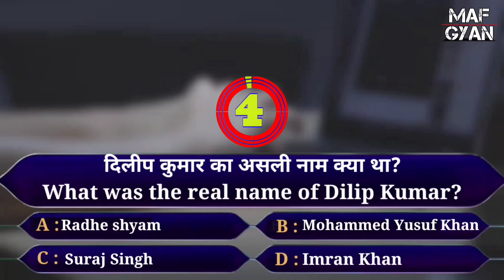Dilip Kumar ke Kuch fact || क्या आप जानते है || Dilipkumar